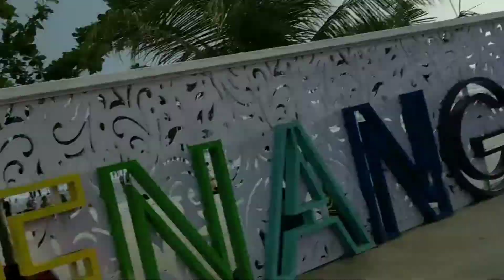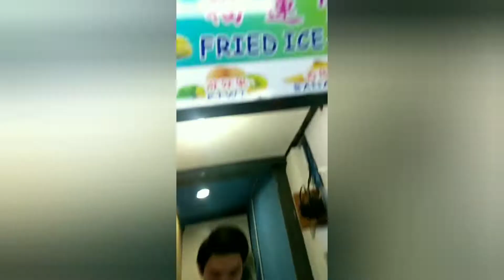Malaysia vlog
Here guys here are some of my vlogs of  touring Malaysia recently
Also went to kuala lampur but I didn't capture that. I hope you like it